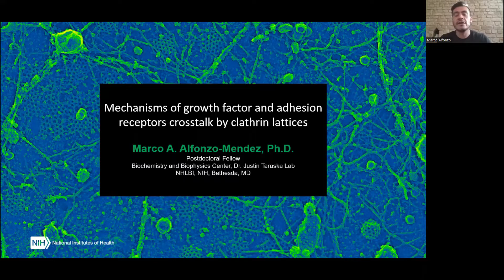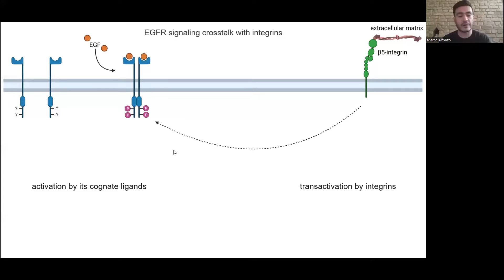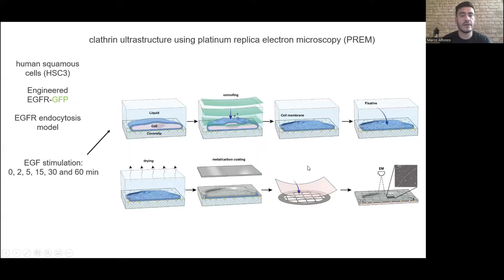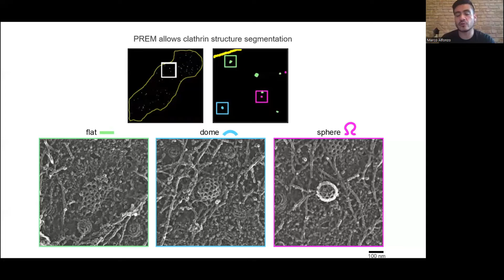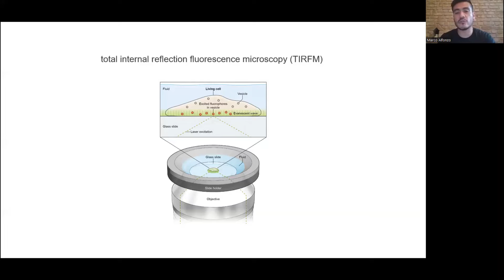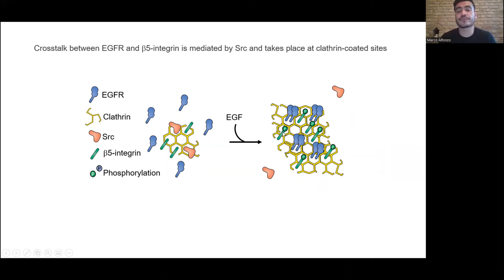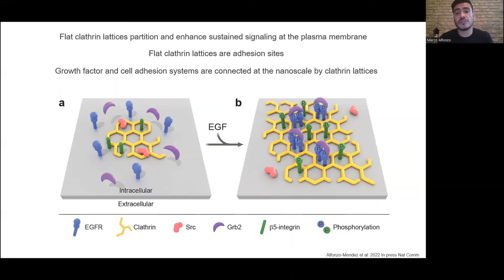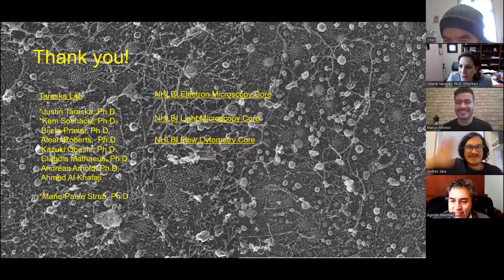Science behind the scenes | SoBLA Journal Club | Marco Alfonzo Mendez | 29 de julio de 2022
Seminario del ciclo "Science behind the scenes, SoBLA Journal club" titulado:  "Dual clathrin and integrin signaling systems regulate growth factor receptor activation".

Expositor: Dr. Marco Alfonzo Méndez, National Institutes of Health (NIH), Bethesda, U.S.A.